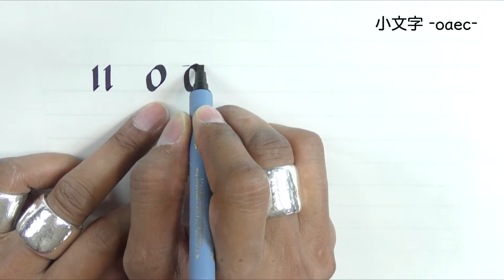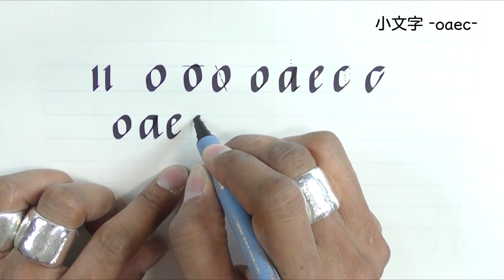【カリグラフィー】小文字の書き方 -oaec-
カリグラファー Paul Antonio氏によるカリグラフィーの解説動画です。
動画内の音声は全て英語となっております。
こちらのページで動画と共にカリグラフィー、ブラッシュレタリングについて紹介しております。